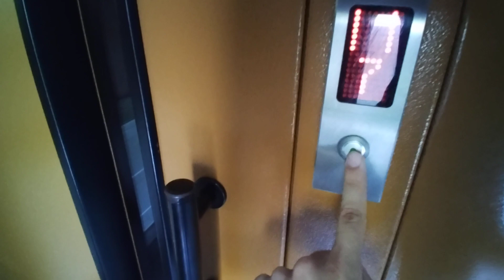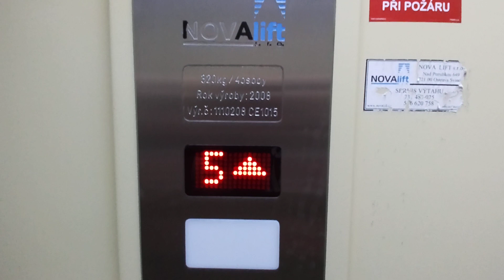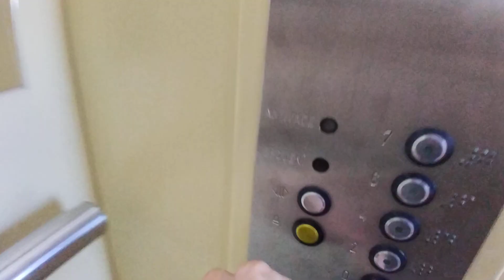Výtah Novalift Frýdek-Místek Beethovenova